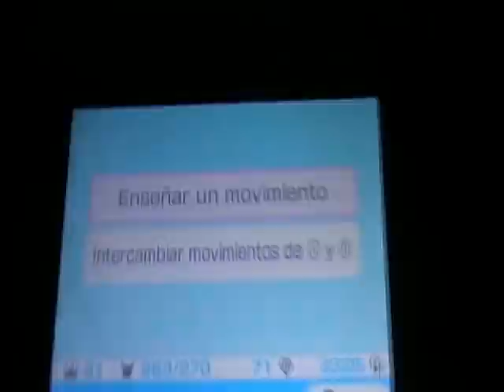¡Taller de Movimientos! - Pokémon Rumble World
CORRECCIÓN: Los Pokémon que solo tienen 1 movimiento, también se les puede añadir otro. Así que muchísimo mejor ^ ^

¡Ya tenemos el Taller de Movimientos! Para conseguirlo, es necesario completar el desafío del Rey "Un intruso en el jardín". Después, ya podréis cambiar los mivimientos de vuestros Pokémon :D